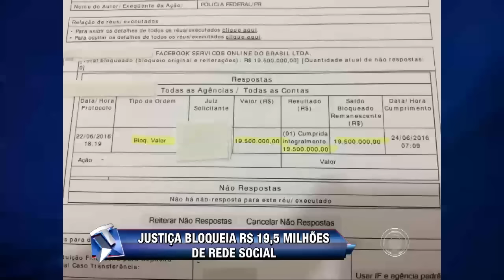Justiça bloqueia mais de R$ 19 milhões do whatsapp a pedido da Polícia Federal